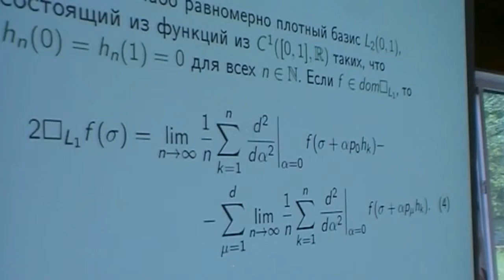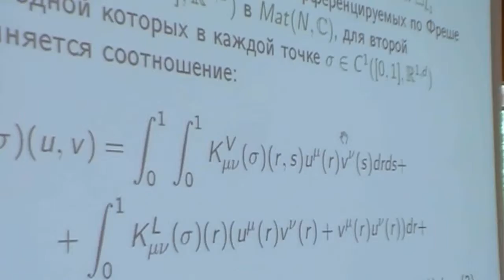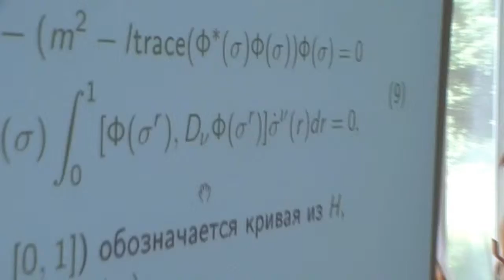231. Volkov B.O. Discussion (36/53)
Волков Б.О. Дискуссия.